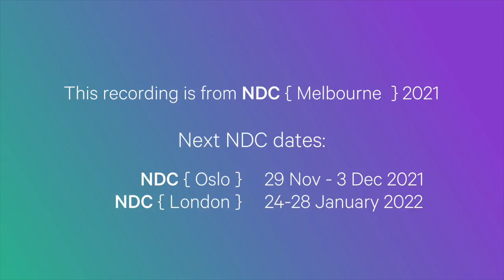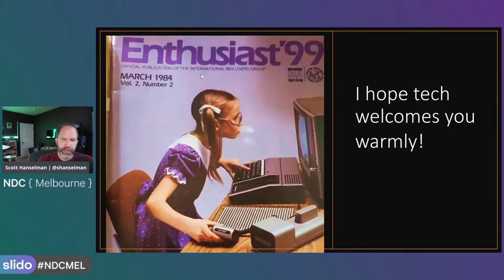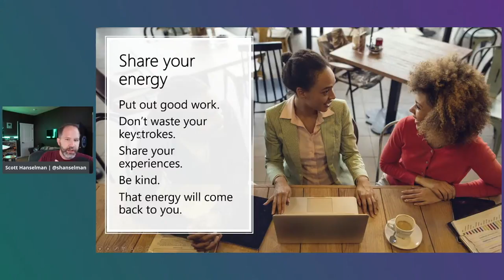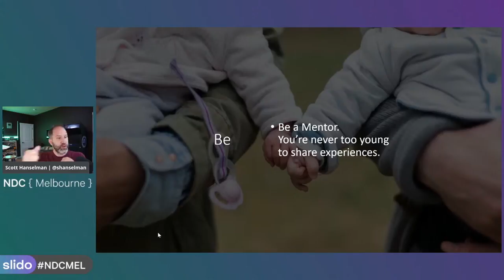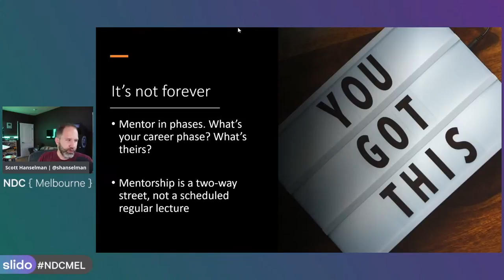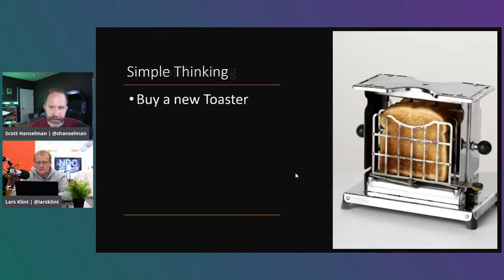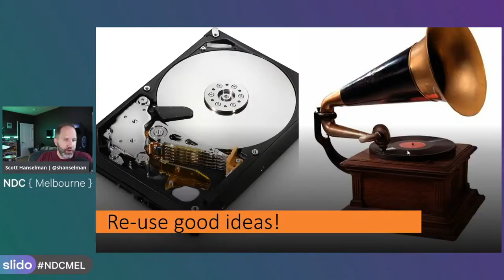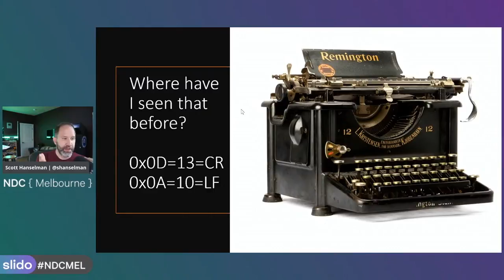Scott Hanselman - Beyond Mentorship - Storytelling and Sponsorship - NDC Melbourne 2021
What's the role of the senior engineer as a colleague to an early-in-career engineer? What must we do to welcome the next generation of creators, and what are your responsibilities? Let's facilitate a welcoming culture of learning and exploration and normalize not knowing the answer.